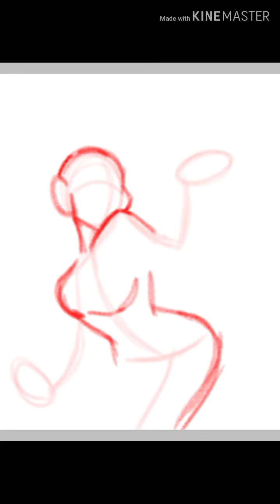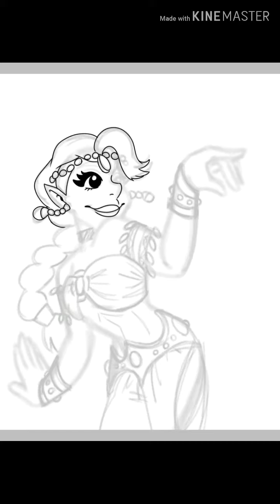Summertime Anya- Speedpaint